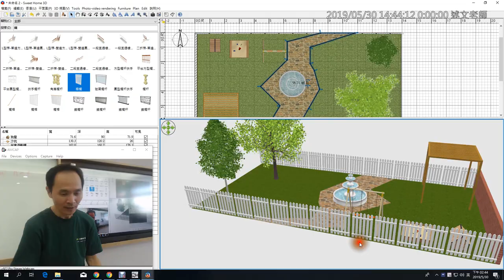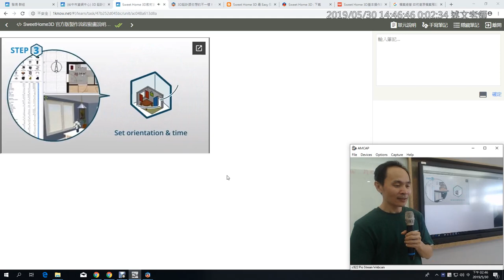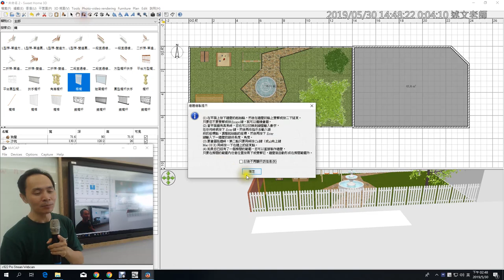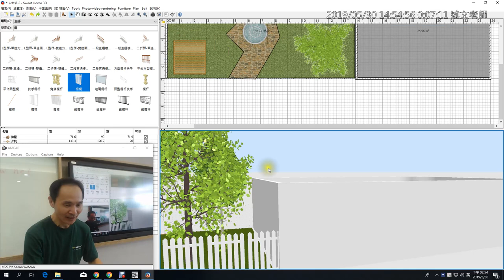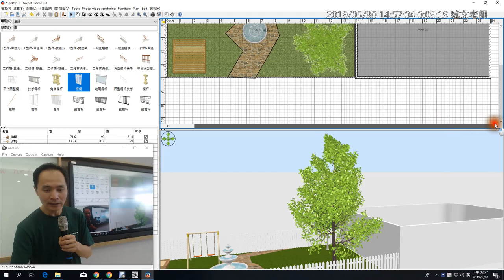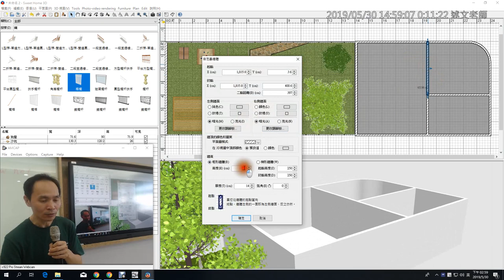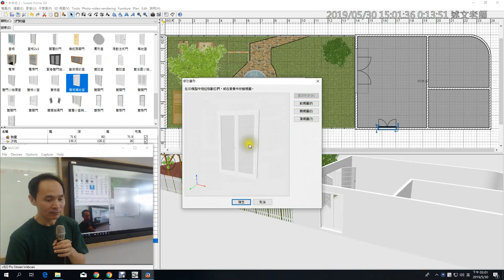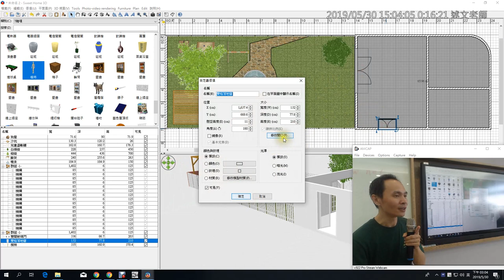12：Sweet Home 3D 一樓大廳製作-1